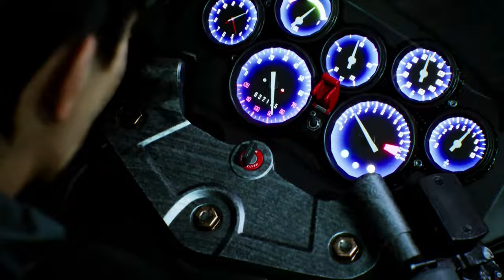Ghostwire: Tokyo Silent Gameplay No Commentary Part 30